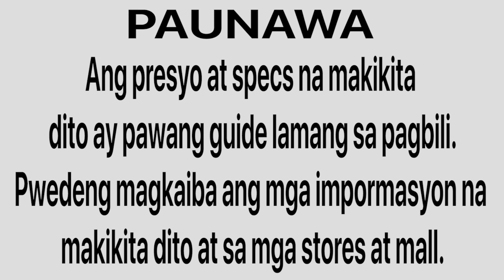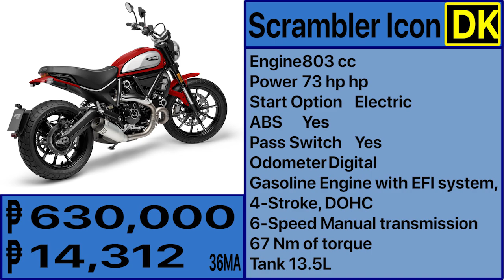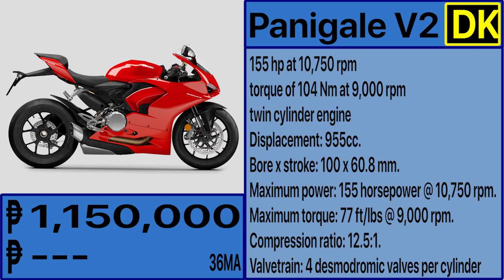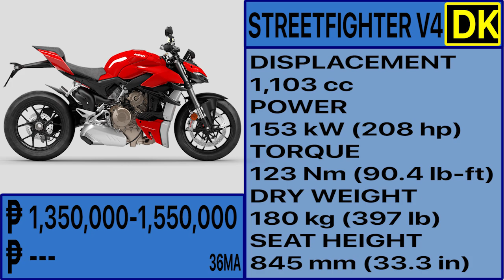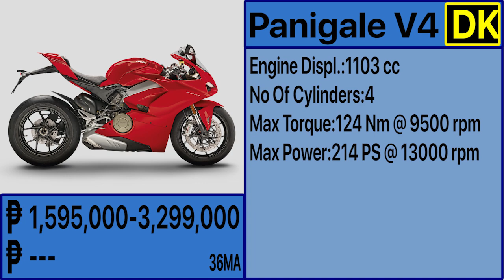DUCATI MOTORCYCLE PRICE LIST IN PHILIPPINES 2021 UPDATED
Here is the updated  DUCATI MOTORCYLE prices and list in the Philippines for 2021.

Included in the DUCATI MOTORCYLE list are HYPERMOTARD SP,  MONSTER 1200 S, MULTISTRADA 950, SCRAMBLER ICON, SUPERSPORT S and many more...

Samsung Galaxy M30 6.4 Inch LTE Smartphone (M305FD) With 4GB RAM 64GB ROM - EU Plug

Samsung Galaxy A10 A105GDS 6.2 Inch LTE Smartphone 2GB RAM 32GB ROM US Plug

Business